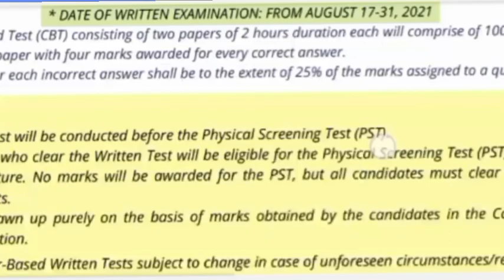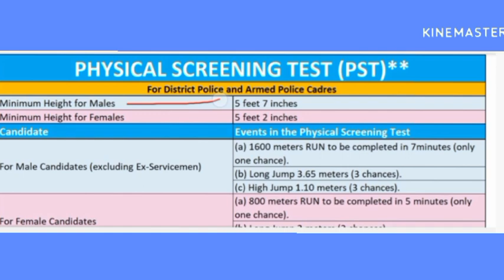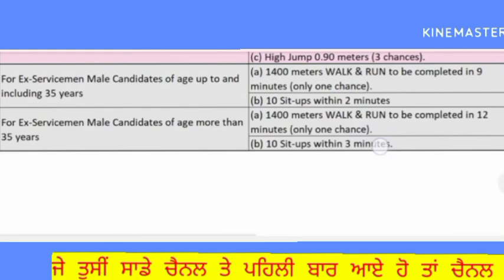Punjab police constable bharti 2023 👮 PUNJAB POLICE 🚨 Punjab police bharti 2023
Punjab police constable bharti 2023 👮 PUNJAB POLICE 🚨 FULL DETAIL

punjab police bharti 2023 punjab police jobs 2023

punjab police

punjab police constable new update today punjab police sub inspector recruitment 2023

punjab police 2023 how to crack exam of punjab police bharti 2022

how to crack exam punjab police constable punjab police si exam

punjab police constable bharti punjab constable police bharti 2023

Punjab government jobs information👩‍🎓
Add your contacts to this group 🕴️🕴️🕴️

thanks